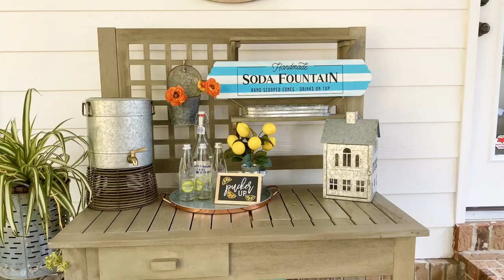Clock for the Porch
Getting the porch ready for spring and summer relaxing! Porch Clock Idea!